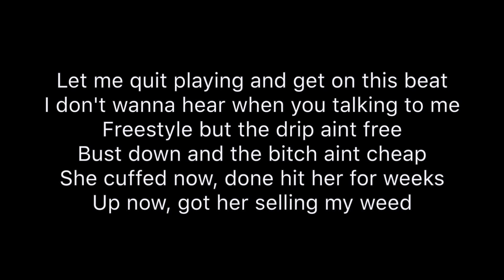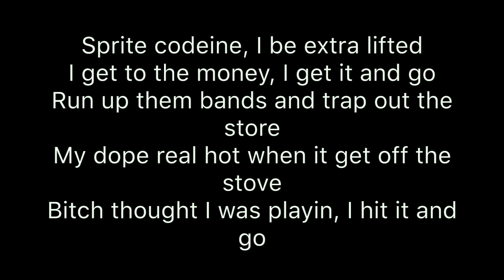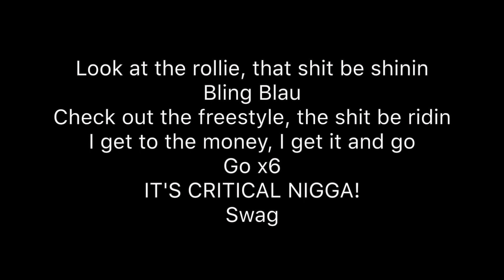Critical King- Why is Everything Chrome Lyrics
Why is Everything Chrome?
Cash
Man this beat got me feeling like the franchise boyz in this bihh
Lean wit it, Rock wit it, Lean swag rock wit it
Lean swag rock wit it
"Everything Is Chrome In The Future"
Work
I get to the money, I get it and go
I'm f*cking your bitch, got dick in her throat
Nigga leaning, just poured up a 4
Run in your spot, taking ya dough
Hit em high, hit em low low woah woah woah
IT'S CRITICAL NIGGA
Work
Let me quit playing and get on this beat
I don't wanna hear when you talking to me
Freestyle but the drip aint free
Bust down and the bitch aint cheap
She cuffed now, done hit her for weeks
Up now, got her selling my weed
I got the keys to the streets, I'm sending niggas, bring em to me
These diamonds dancing, quit lookin at me
Niggas be fans when they beefing with me
You got guns
We got cannons,
hit em with drums, call em Nick Cannon
A nigga be grooving
A nigga be moving
Call up my shooters and they come and do ya
My young niggas shooting my young niggas shooting
Come to my city, won't see em again
Nigga on f*ck shit
Drinkin that Henn, mixed with that Xan
You know the recipe and I'm smoking yo mans Got prices on ya head, got niggas that work for me
Still from the hood but nobody knows
Still got them racks, keep that on the low
I'm smoking good, I got it from me
Get out ya draws, get on ya knees
I'm on that pimp shit, I'm extra drippin
Throw up the C's, I'm extra crippin
She don't want me to leave, she extra trippin
Sprite codeine, I be extra lifted
Run up them bands and trap out the store
My dope real hot when it get off the stove
Bitch thought I was playin, I hit it and go
Nigga thought he was hard, 10 shots to the throat
Woah x5
Swag, swag, swag, swag
Woah x3
Swag, swag, swag
Woah x3
IT'S CRITICAL NIGGA
Me and my flags, they matchin together
Done gave her a molly, put dick in her belly
I need a bitch like Miley Cyrus
He don't come outside, that nigga be hidin
We going dumb, we shoot for a hobby
You a middleman, you can quit lyin
I got good aim, I shoot for his linin
She got good brain, she got A in science
Look at the rollie, that shit be shinin
Bling Blau
Check out the freestyle, the shit be ridin
Go x6
IT'S CRITICAL NIGGA!
Swag

Critical King- Why is Everything Chrome LyricsCritical King- Why is Everything Chrome Lyrics